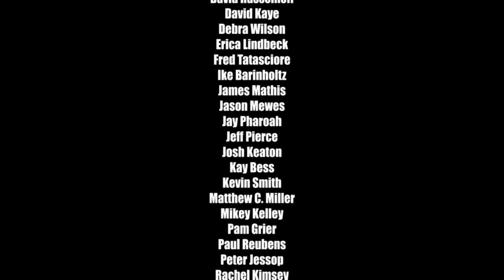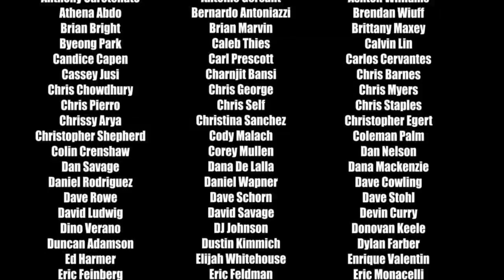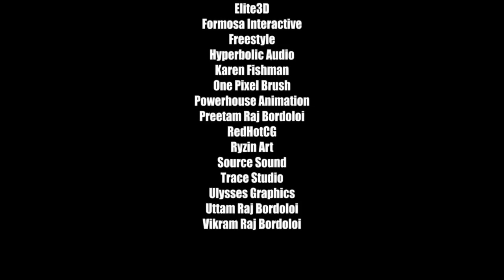Beast from beyond easter egg